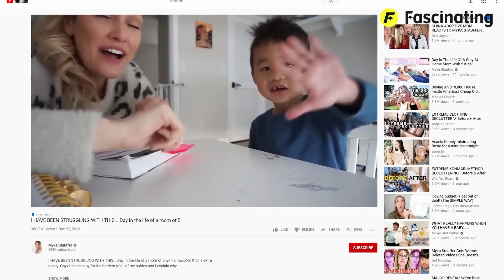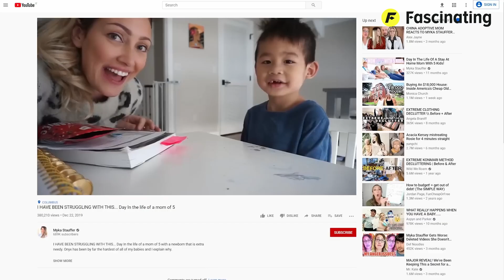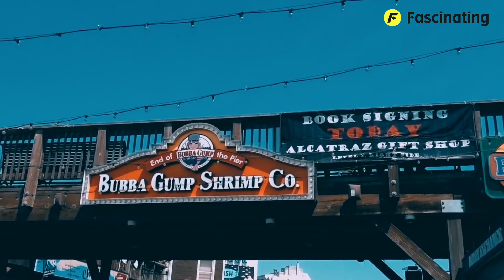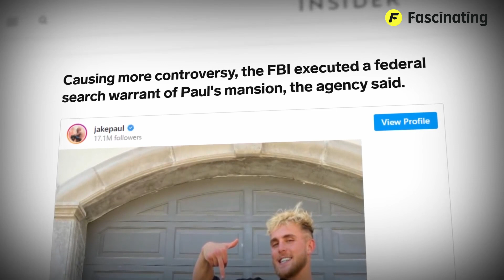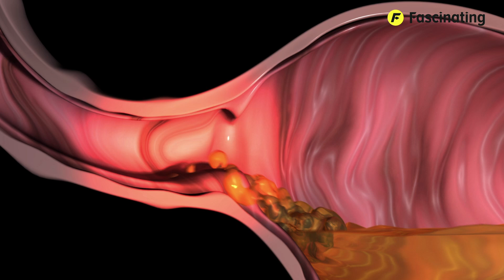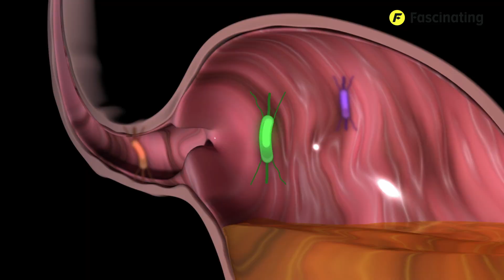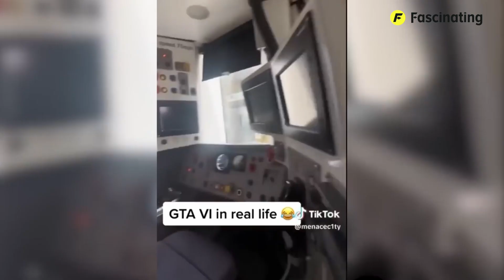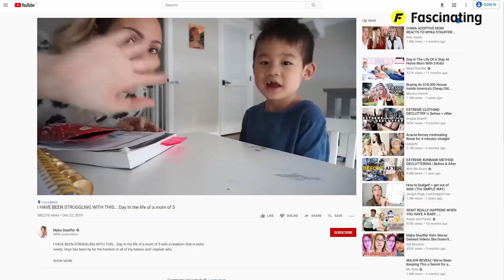YouTubers Who Took It Way Too Far: Live Disasters Caught on Camera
In this jaw-dropping video, we dive into the most extreme moments when YouTubers took things way too far—resulting in live disasters caught on camera. From shocking challenges that went horribly wrong to stunts that pushed the limits of safety, these viral moments left the internet in disbelief. Witness the dangers of going to extremes for views and the real-life consequences that followed. Don't miss out on these unbelievable incidents that made headlines around the world. Watch now and prepare to be amazed